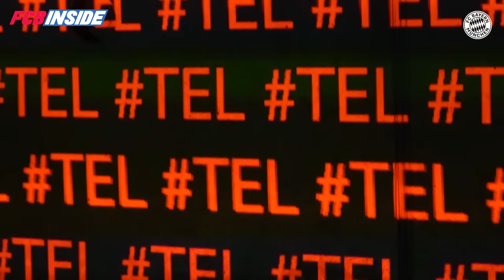Frans Krätzig startet beim FC Bayern durch: Wie geht es mit dem Shootingstar weiter?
Er ist aktuell der Shootingstar beim FCBayern: FransKrätzig hat nach seinen überzeugenden Auftritten während der Asien-Reise der Bayern viel Lob bekommen und wird derzeit von den Fans des deutschen Rekordmeisters gefeiert. FCBinside blickt auf den Werdegang des Newcomers und ordnet Krätzigs Chancen, sich langfristig bei den Bayern-Profis zu etablieren, ein.

fcbinside.de - Von Bayern-Fans für Bayern-Fans!

Alle Nachrichten rund um die Bundesliga, Champions League und vieles mehr! Oft kritisch und subjektiv aber nie unsachlich.
Mit unseren Shows bist du immer bestens über die wichtigsten Ereignisse rund um den FC Bayern informiert. News, Transfers, Analysen & mehr!

Wenn Du noch mehr von uns sehen willst, dann checke unsere Website für Daily-News

Bildagentur: imago images